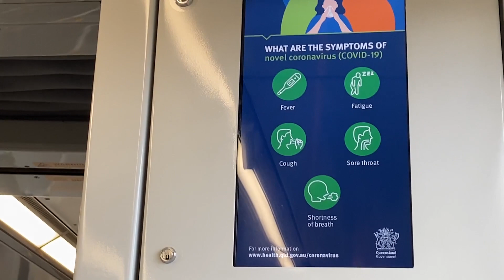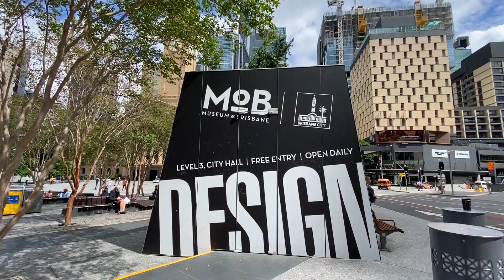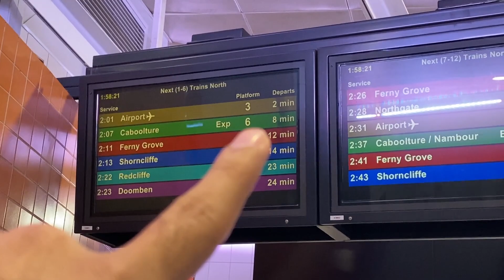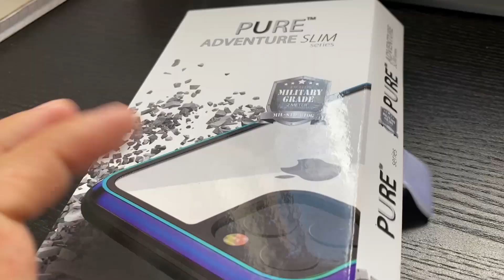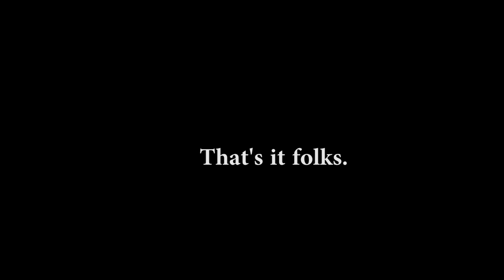GOT MY NEW iPHONE | INDIAN STUDENT IN AUSTRALIA